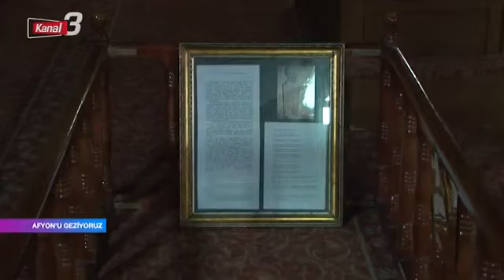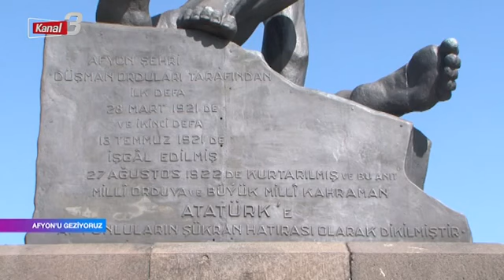Afyon'u Geziyoruz (Kanal 3)